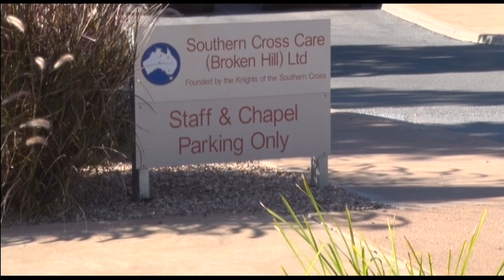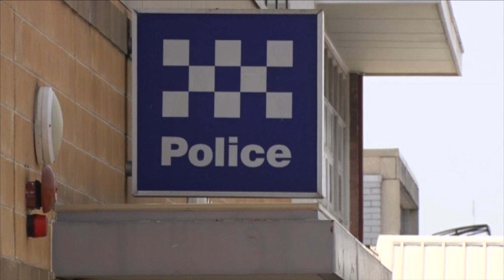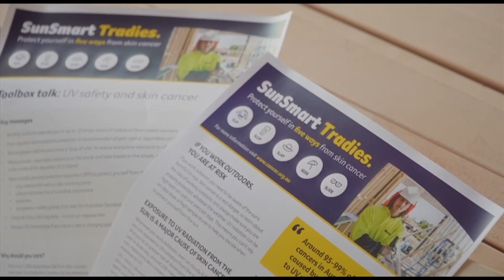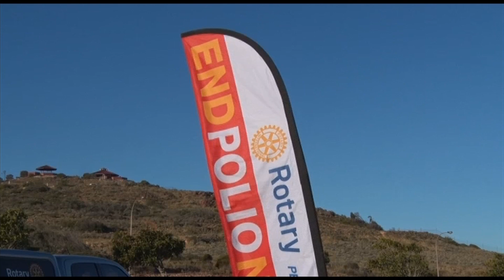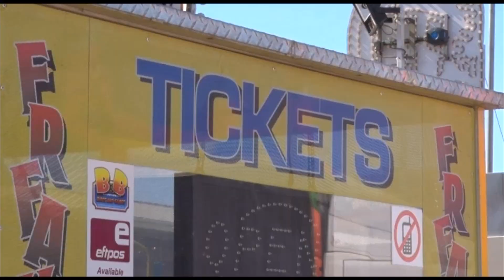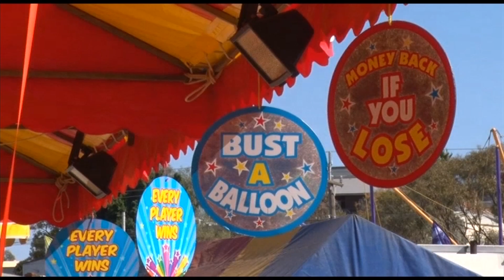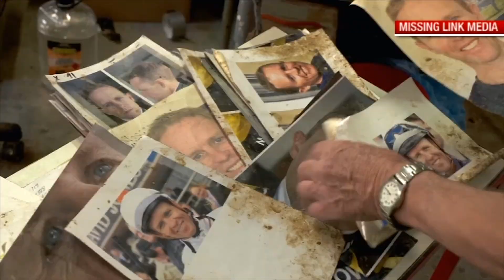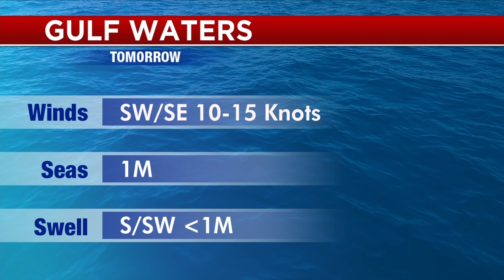Nightly News 7 Spencer Gulf - Tuesday 29th March 2022